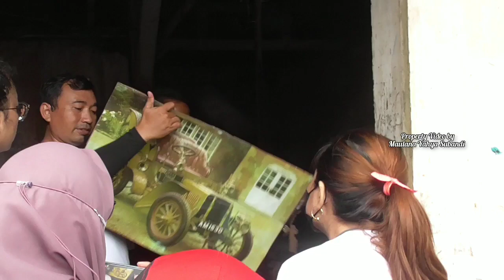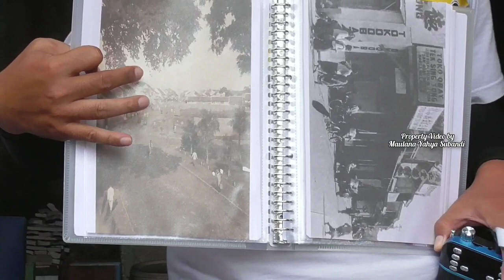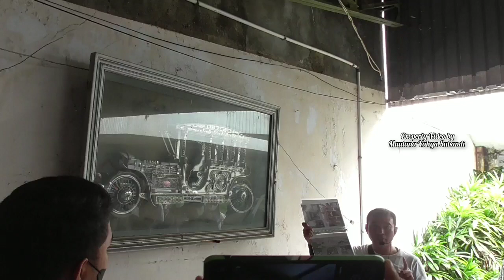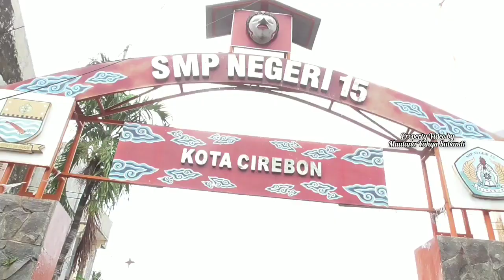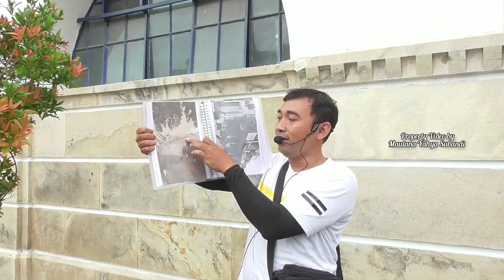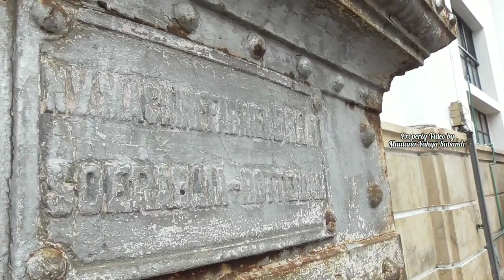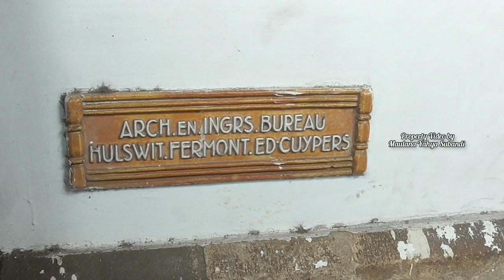Peninggalan Bangunan Arsitektur khas Tionghoa yang masih terjaga di Kota Cirebon Part 2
China Batch Town
Walking Tour Cirebon History

Peninggalan Rumah Mayor Tan Tjin Kie serta Bangunan Arsitektur khas Tionghoa yang masih terjaga dan kokoh di Kota Cirebon sampai saat ini. Part 2